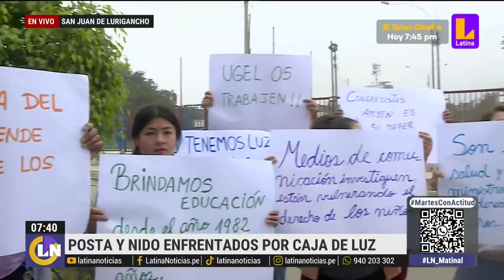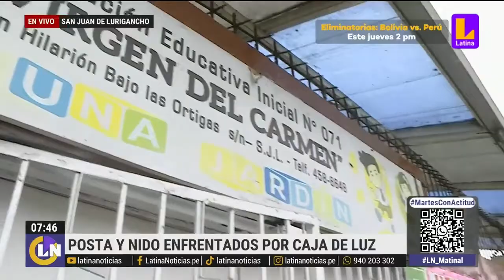Así estudian niños en un nido de SJL: Posta de salud bloquea acceso a luz por disputa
Un nido en San Juan de Lurigancho se encuentra en plena disputa de terrenos con una posta de salud. Como consecuencia de eso, no cuentan con electricidad y los niños tienen que ir a clases a oscuras. Cuando quieren ir al baño, tienen que usar linterna.